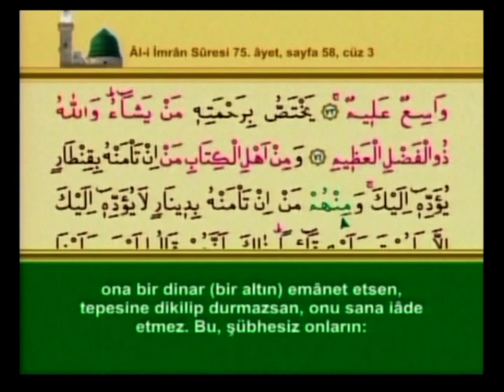KURAN-KERİM YARIŞMASI 1.BÖLÜM 4.PART